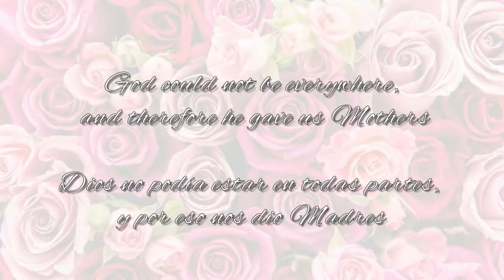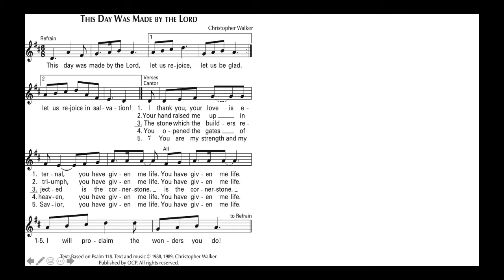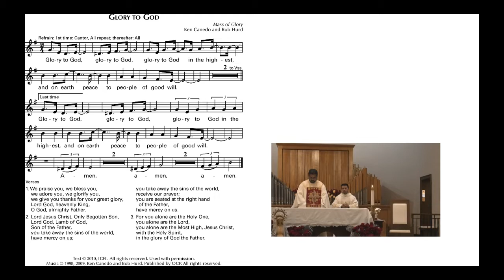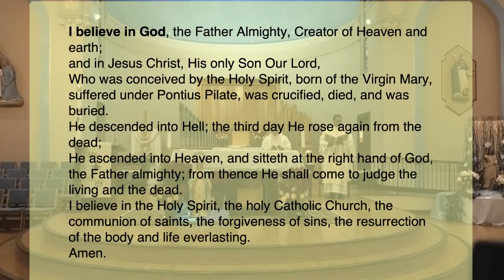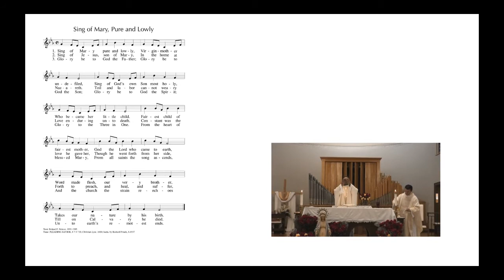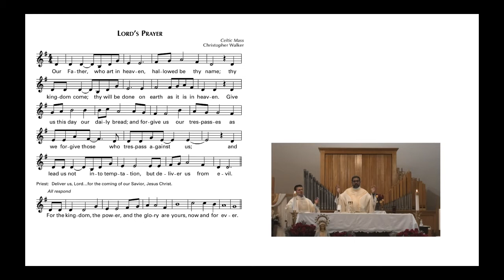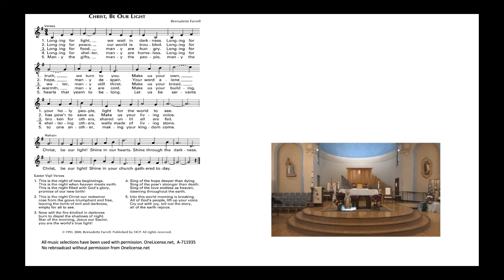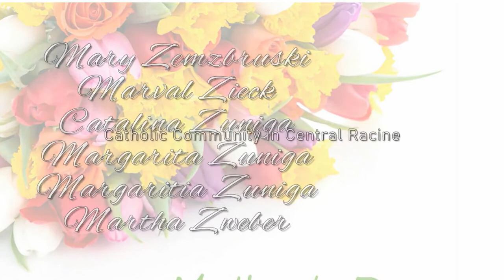A Tribute to Mothers - Followed by Mass:Fifth Sunday of Easter- CCCRacine